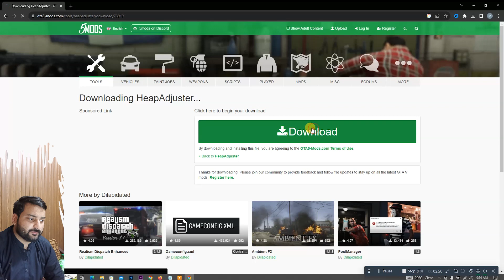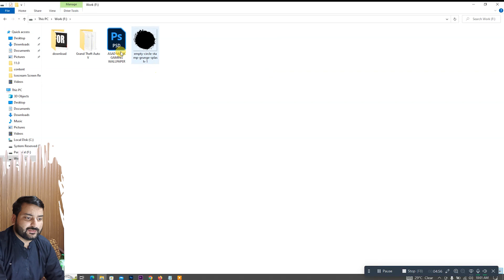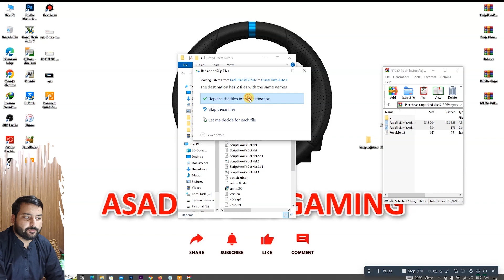Errors And Issues Solved Now GTA V - How To Instal Heap Adjuster And PackFile Limit Adjuster